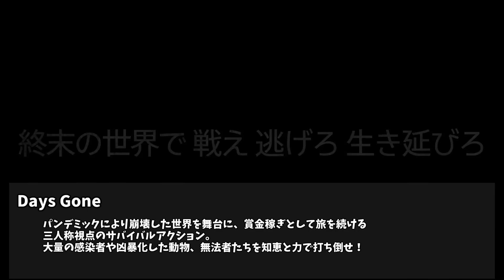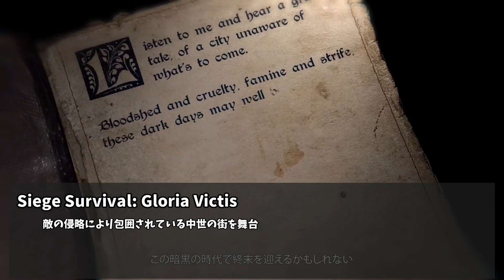130 ゲームもリアルも過酷な状況に打ち勝とう！【今週発売予定の気になるPCゲーム】（2021/05/16～2021/05/22）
ニコニコ動画でゆっくり音声版を配信中！

2021年5月16日～2021年5月22日に発売予定の気になるPCゲームを紹介します。

【目次】
00:00 オープニング
00:10 Days Gone
01:25 Siege Survival: Gloria Victis
02:55 最果てのクオリア
03:55 Aerial_Knight's Never Yield
04:55 Lacuna – SFノワールアドベンチャー
06:10 The Wild at Heart
07:25 Frozenheim
08:55 Just Die Already
10:25 Knockout City™
11:55 Mayhem in Single Valley
12:55 エンディング

番外：
政剣マニフェスティア

◆BGM素材
　D’elf　様